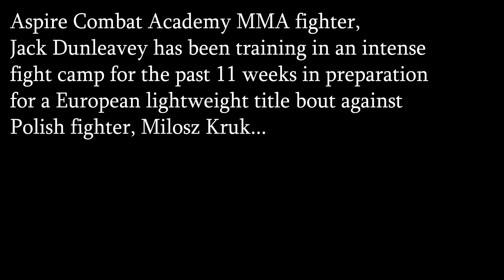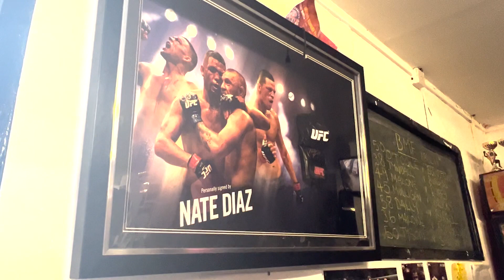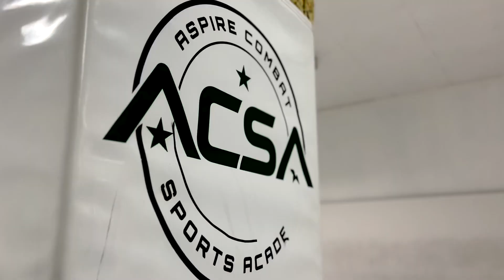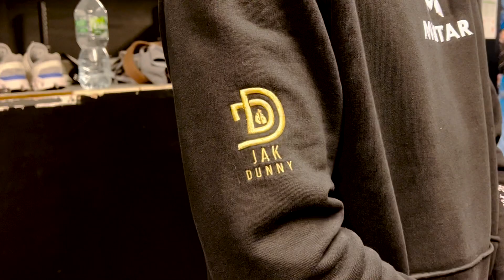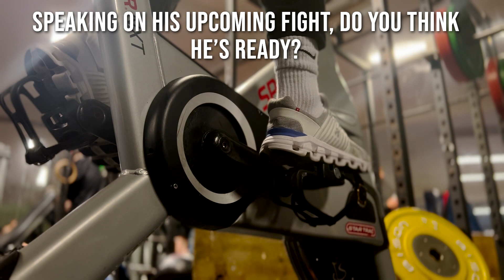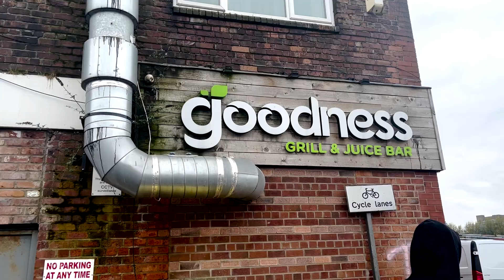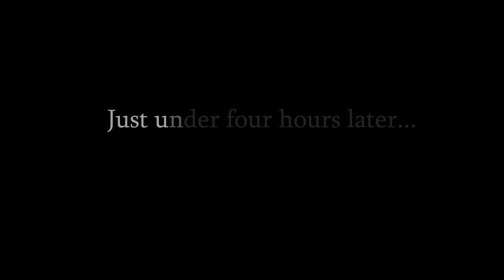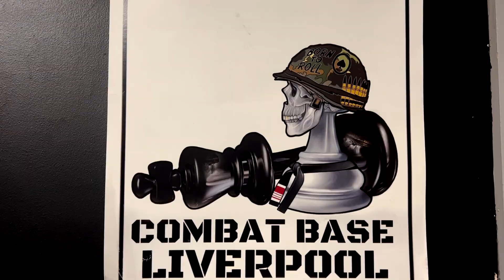'A Day With Dunleavey' - A short documentary on one of the UK's best upcoming fighters. SHORT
I followed Liverpool-based MMA fighter, Jack Dunleavey around for a day, recording one of his final intense training days before his European lightweight title bout against Polish fighter, Milosz Kruk. Watch Jack as he navigates through intense striking, strength and conditioning, and BJJ sessions, and learn a little more about him along the way.